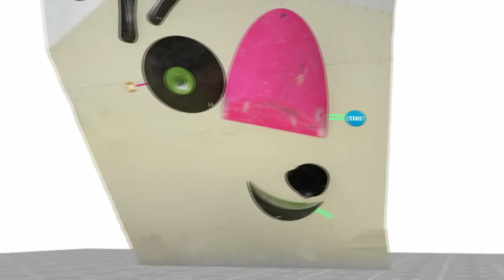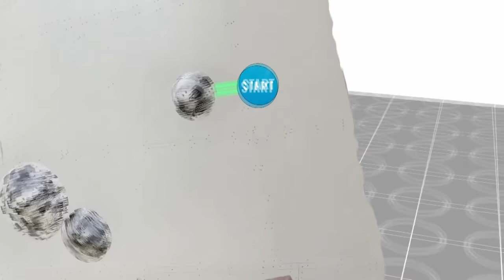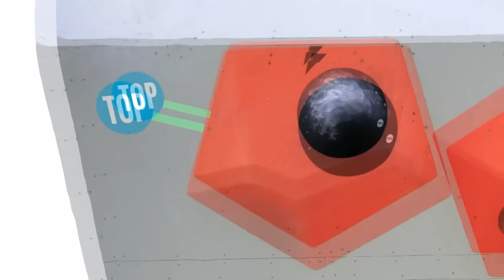💪🏼IFSC Men's Final World Cup Hachioji 2023🤟🏻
Hi there!
Welcome back to the channel! Here is the amazing Men's Final IFSC Boulder World Cup Hachioji 2023. The first World Cup competition this year.

02:17 Boulder 1
18:50 Boulder 2
36:25 Boulder 3
54:04  Boulder 4

Kokoro Fujii: M1 02:50 || M2 19:22 || M3 37:04 || M4 54:41
Hannes Van Duysen: M1 05:06 || M2 23:50 || M3 39:54 || M4 57:45
Mejdi Schalck: M1 07:52 || M2 25:58 || M3 43:29 || M4 01:00:06
Sorato Anraku: M1 10:48 || M2 28:21 || M3 46:42 || M4 01:02:41
Jongwon Chon: M1 14:07 || M2 31:05 || M3 48:40 || M4 01:05:25
Paul Jenft: M1 16:13 || M2 33:48 || M3 41:07 || M4 01:08:07